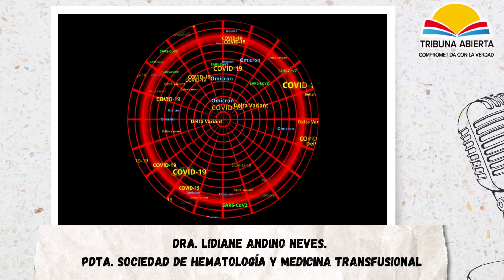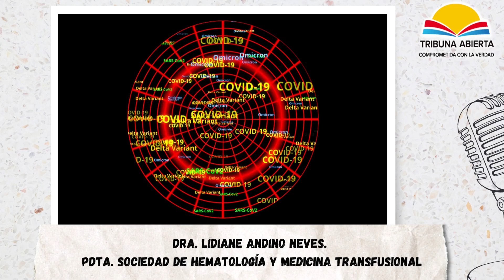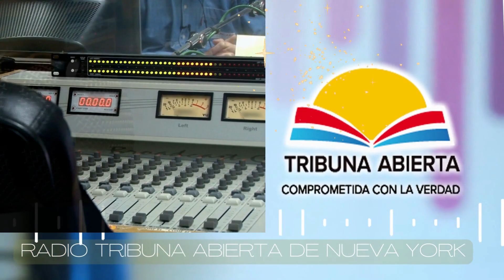Dra. Lidiane Andino Neves - - Mundo, Música y Noticias - Tribuna Abierta de Nueva York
✅Dra. Lidiane Andino Neves. Pdta. Sociedad de Hematología y Medicina Transfusional

📱Desde los Apps de Radio Tribuna en Google y Apple Store 📱